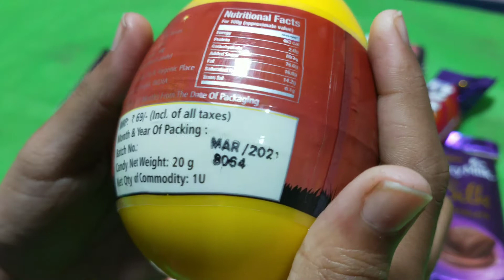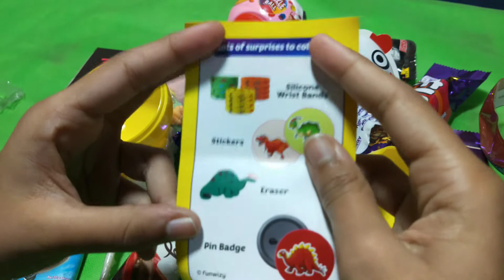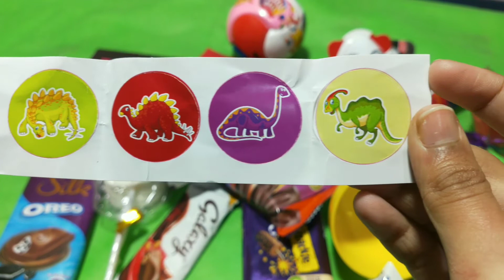Surprise dinosaur toy || Surprise eggs || toys nd chocolate || asmr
Hello Sweet people 😍 !  I am here with delicacy and sweetness along with lots more fun and joy.
Today's video on …..